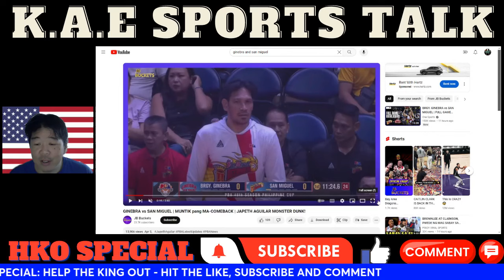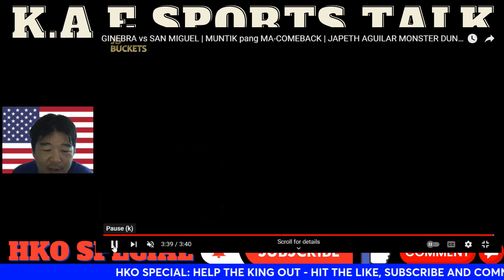Barangay Ginebra Takes On The San Miguel Beermen & This Is The Result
barangay ginebra san miguel vs san miguel beermen
barangay ginebra san miguel highlight
,san miguel beermen highlight
k.a.e sports talk
san miguel beermen vs barangay ginebra san miguel
pba season 48 philippines cup
ginebra vs beermen
beemen vs ginebra
philippines basketball assocation
barangay ginebra
ginebra vs beermen live